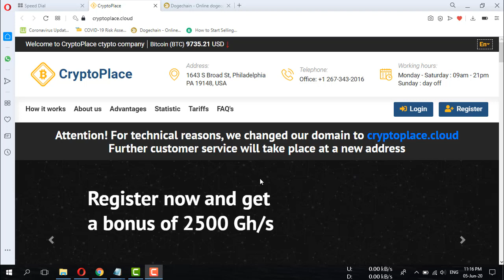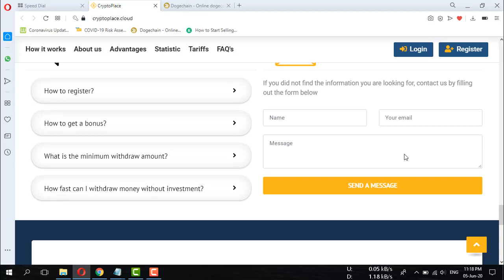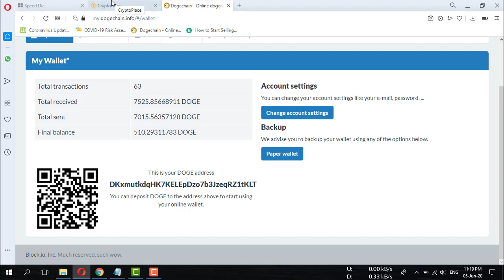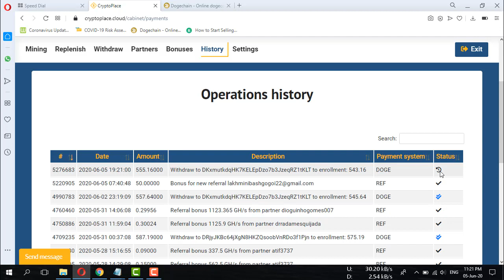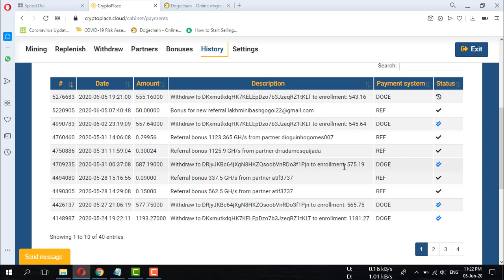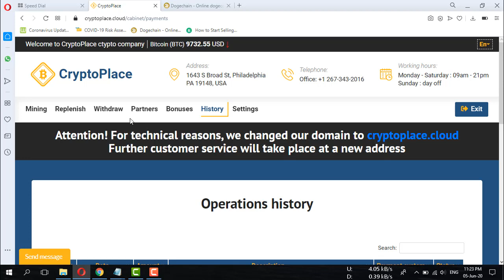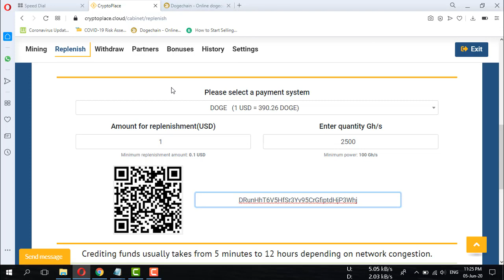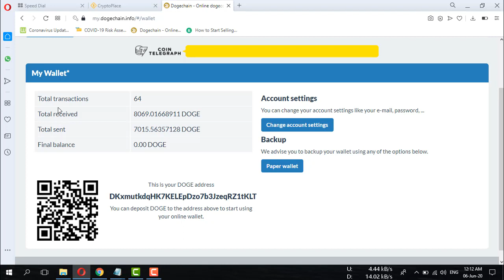Crypto Place 5th Live Payment Proof